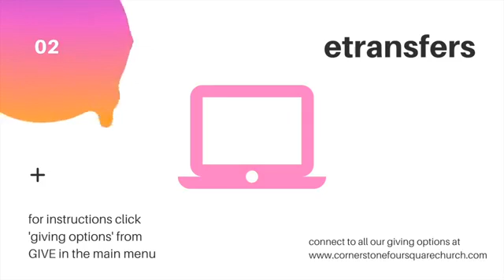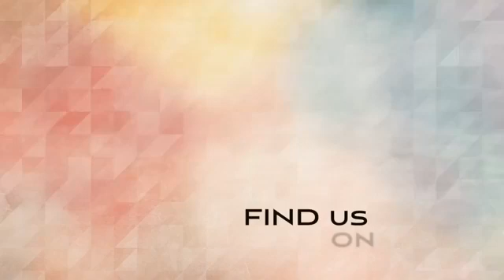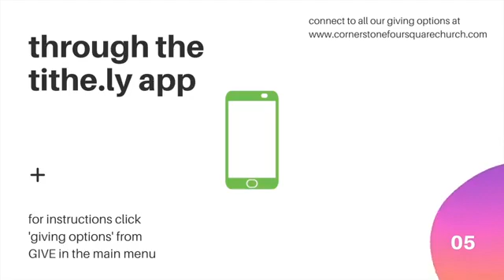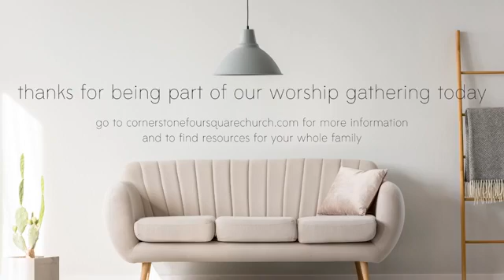church@home April 19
Songs:
Living Hope

Message:
The Struggle Of Fear